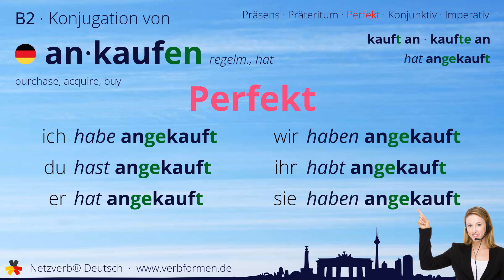Konjugation Verb „ankaufen“ (regelm., hat) - alle Zeitformen, Lernvideo, Tutorial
Die Konjugation des deutschen Verb „ankaufen“ (regelm., hat) in allen Zeitformen lernen und nachschlagen. Präsens, Präteritum, Konjunktiv, Imperativ und Perfekt des Verbs ankaufen mit Grammatik, Bedueutung und Übersetzung. Tutorial bzw. Lernvideo zum Lernen des Verbs geben. Das Verb gehört zum Wortschatz des Zertifikats Deutsch im Spachnivau B2.

Bedeutung: käuflich erwerben; irgendwo Grundbesitz erstehen, um dort zu wohnen; kaufen; erstehen; erwerben; aufkaufen

Übersetzung: purchase, acquire, buy

00:00 Einleitung
00:19 Stammformen
00:30 Präsens
00:46 Präteritum
01:02 Perfekt
01:21 Konjunktiv I
01:37 Konjunktiv II
01:53 Imperativ